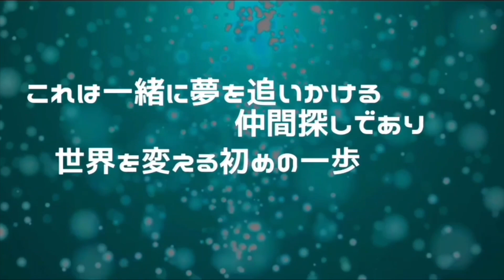【技術動画 Vol.16】難易度の高い、ミドル処理編！「まつしたこうじ」が練習方法も含めて、わかりやすく解説します!!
「まつしたこうじ」の技術動画第16弾！フォア＆バックカットでのミドル処理の方法を「まつしたこうじ」が解説します！
ミドル処理で悩まれている方も多いと思います。是非参考にしてください。
ご視聴、よろしくお願いします。

前回の【技術動画 Vol.15】左右のフットワーク編をお見逃しの方はこちらから。

★★松下浩二（プロフィール）★★
愛知県豊橋市出身。卓球メーカー代表取締役社長。
日本最初のプロ卓球選手でオリンピック4大会出場の卓球界のレジェンド。卓球Tリーグ初代チェアマンで現在はアンバサダー。

今夜はカットマン運営事務局

松下浩二のオンラインサロン LOVE ALL
—COMING SOON—

【LOVE ALL プロモーション動画】
▼制作・編集・音楽・プロデュース
▼声優
川口玲緒奈／和田貴稀／松下英司
▼撮影協力
▼写真提供・協力
卓球王国、Rallys、築田純/アフロスポーツ、樋宮純一、日本表彰協会